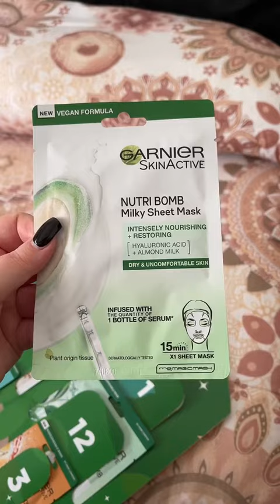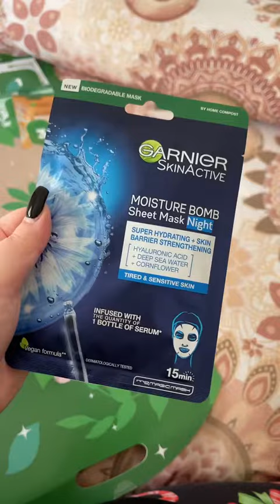💆🏻‍♀️🎄APRIAMO INSIEME IL CALENDARIO DELL’AVVENTO GARNIER 🎄💆🏻‍♀️